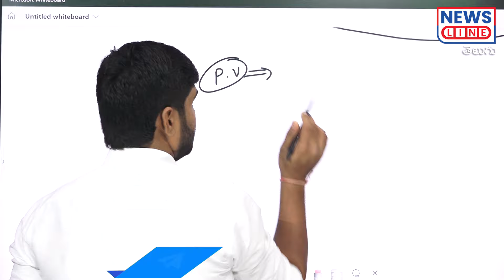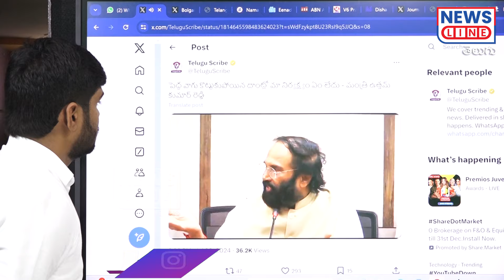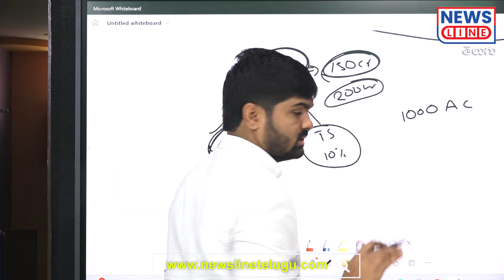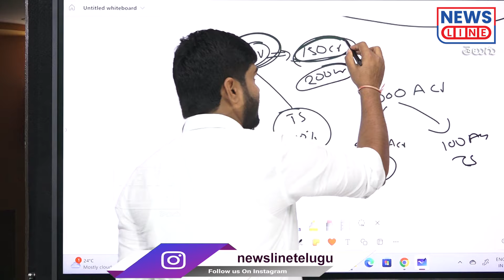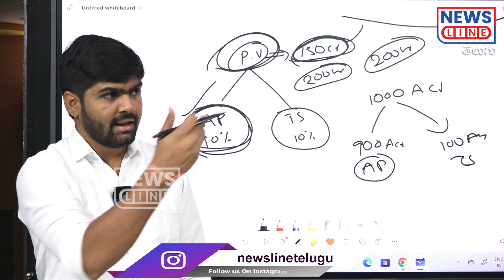ఏపీ కోసమే పెద్దవాగు కట్ట తెంపారా..? -CM Revanth Reddy -Peddavagu -journalist shankar- NewsLineTelugu